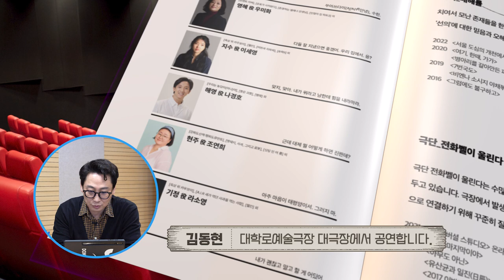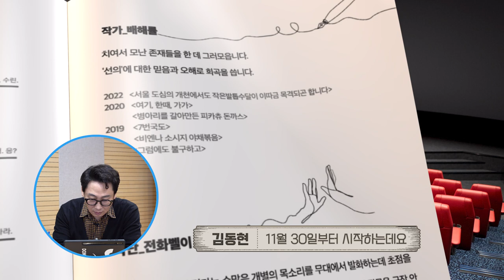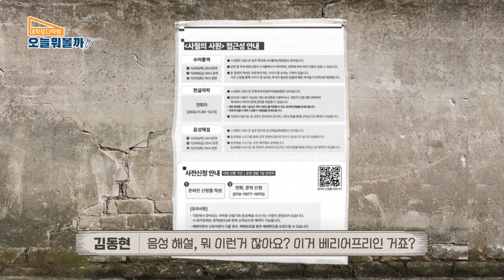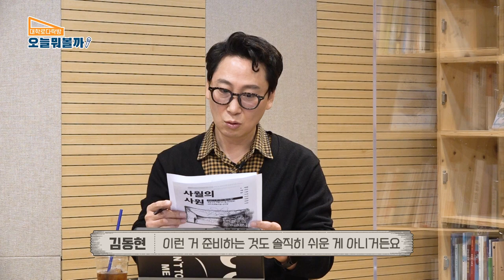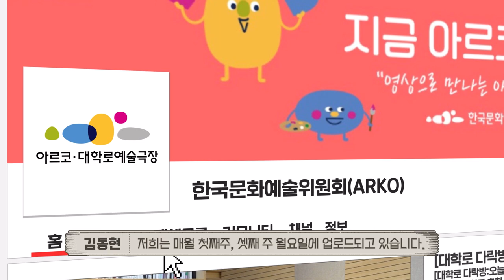[대학로 다락방 : 오늘 뭐 볼까?]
2021 벽산문화상 희곡부문 당선작
[사월의 사원]
극단 전화벨이 울린다

각자 다른 이유로 상처입고 홀로된 사람들이
그들의 공간을 함께 사는 집으로 만들기 위해
서로를 포기하지 않는 이야기

벽산문화재단x아르코·대학로예술극장 공동기획 공연

이번주 대학로 다락방에서
[사월의 사원]의 세 배우들과 만납니다!

[메이드 인 제인]
11.12~12.11 CJ아지트 대학로
극단 농담 제작
연출 신지인

[춤추는 죽음]
12.9~12.18 여행자 극장
극단 Play 환상 제작
연출 김민선

[예술적 예술]
12.8~12.18 대학로 아트원씨어터 3관
극단 오늘도 봄 제작
연출 채수욱

[스푸트니크]
12.3~12.11 아르코예술극장 소극장
극단 상상반말극장 제작
연출 박해성

[굿모닝 홍콩]
10.6~10.23 대학로 민송아트홍 1관
극단 명작옥수수밭 제작
연출 최원종

=만든 사람들=
연출 정범철 | 프로듀서 김효준 | 작가 김성진 | 촬영 및 편집 고은태/힐링TV |
협력프로듀서 성경희